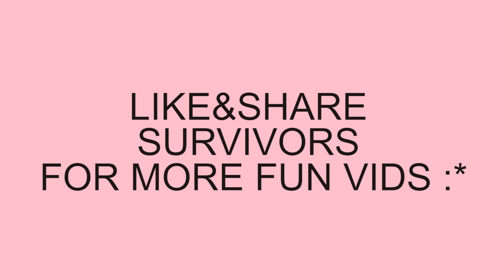Хосууд муудхаараа (UNANA)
Алгын чинээхэн ууртай хайртдаа үзүүлээрэй.